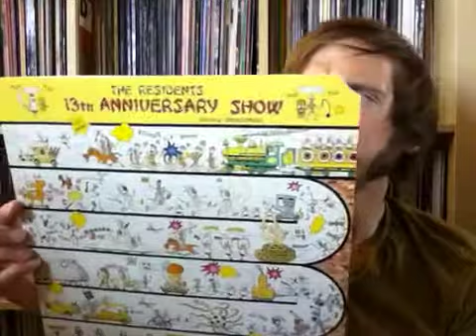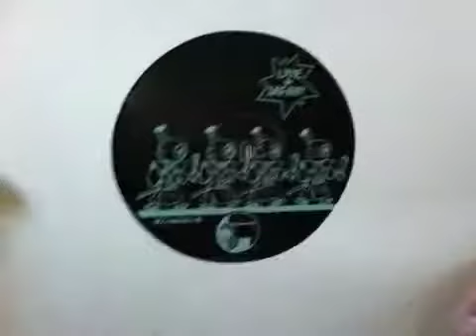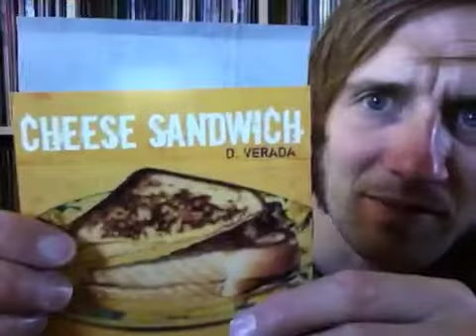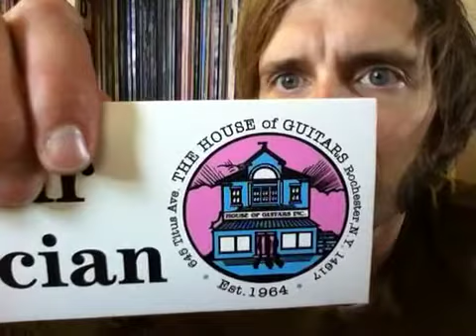Bill's 800+ subs contest prize opening.